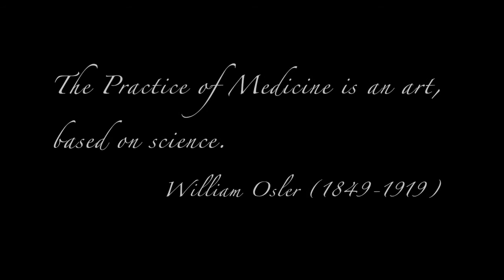Medical Humanities early trailer